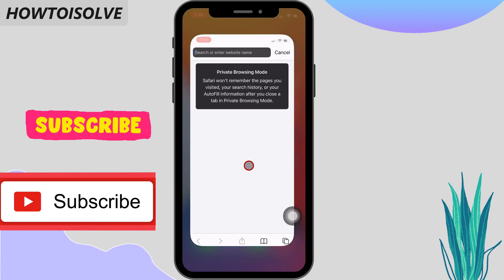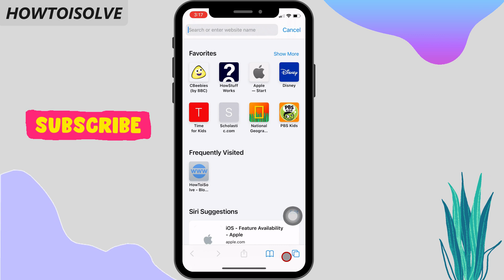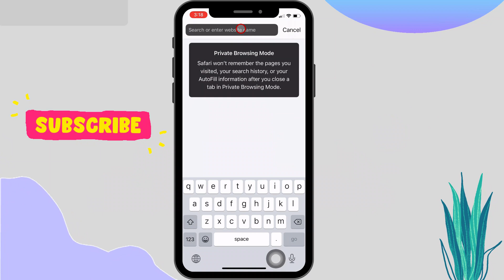How to Permanently Disable Private Browsing on iPhone - Tutorial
hey everybody, in this video im gonna show Why can't iPhone use private browsing? Why is my private browsing button greyed out? Learn how to turn on private browsing mode on screen time. - How to Permanently Disable Private Browsing on iPhone - private browsing safari ipad not available, how to turn on private browsing on screen time.

00:00 Intro
00:30 Steps Start
01:40 how to turn off private browsing on screen time
02:15 Outro

Through this tutorial, you can stop safari to activate private browsing mode on your iOS device.
maybe this is the worth feature for parents, using this you can keep your child stay away from adult content.

because your child is unable to search in private browsing so that you can read its search history in safari.

So let's learn how to activate screentime for private browsing.

step tow
choose screen time
step three- click on content & Privacy Restrictions
step four turn toggle on next to the content & Privacy Restrictions
step five choose content Restrictions
step six go to web content
step seven on this page select Allowed Websites only
That's it.
in more, you can add a selected website list, so that safari will allow just added website only for surfing purposes.

Let's test,
So open the safari browser and try to open private mode
and you can see here private button is greyed out
that means for private browsing screen time is turned on.
anybody won't access private mode today, tomorrow, and in the future.
in short, this will help you to keep in the eye what your child searching for on its ios or iPad device.
because they can't turn on private mode without a screen time passcode.
if you ever want to disable private mode in screen time

then go to settings
tap screen time
Next click on Content & Privacy Restrictions
choose content Restrictions
your phone will ask you to enter the screen time passcode to go next
scroll the screen to Click on web content
choose unrestricted access

Your job is done.
let's check-in safari browser
So now safari private browsing greyed out removed and the phone is able to search in private mode.

you can get more best web browser apps for iPhone and iPad in this video description below.

I hope this video helps you to enable and disable private mode on your Apple smartphone and iPad tablet.

XX XX